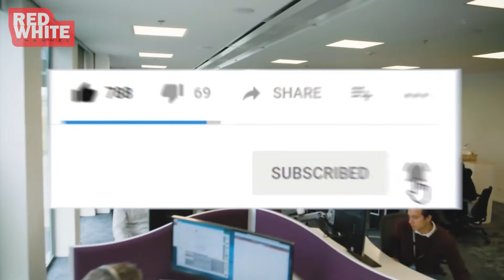MAU BOLOS BOSS TIDAK TAU ??, PEKERJAAN INI ADA DI TEMPAT YANG SEPI BAHKAN TERISOLASI !!!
Tidak semua orang suka dengan keramaian karena merasa tidak nyaman dan berusaha untuk menghindar dari keramaian. Jika kalian merupakan orang dengan tipe tersebut mungkin beberapa pekerjaan berikut ini cocok, karena sangat jauh dari keramaian dan bahkan ada yang hanya seorang diri. Pekerjaan apa sajakah itu ?.